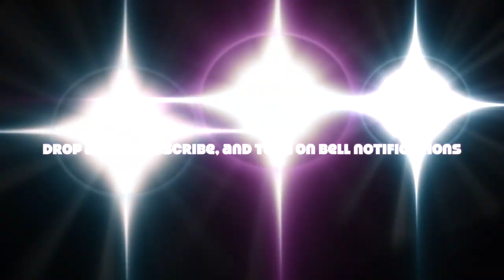Fortnite Montage - "Life Is Good" (Drake & Future) 2020